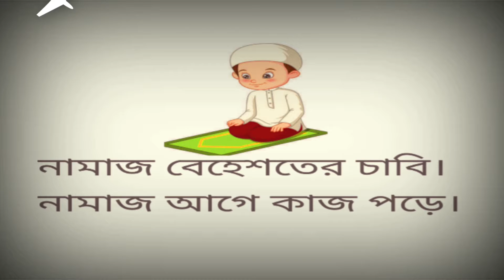Chicken and potato curry😋😋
Plz support my chenel.If you have any uniqe recipe let me inform.i will try to make a video for the recipe. subscribe my chenel for get new videos update.Plz Like Share And Subscribe.Sorry for the low video qulity.I will always try to get you a high quality video.